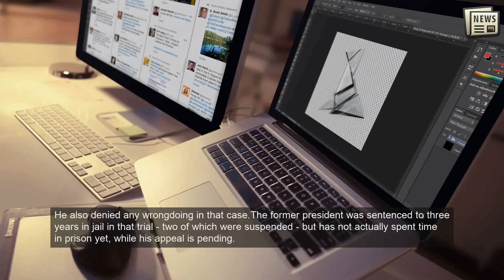Sarkozy gets 1-year jail term for illegal campaign financing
PARIS: Former French President Nicolas Sarkozy was handed a one-year prison sentence by a Paris court on Thursday after being found guilty of illegal campaign financing over his failed 2012 re-election bid. Sarkozy, 66, is unlikely to go to jail.